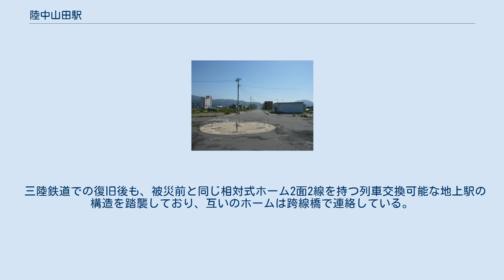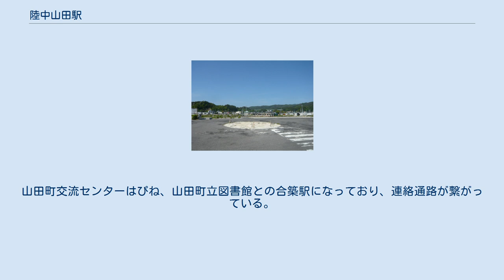陸中山田駅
被災前の駅舎 陸中山田駅（2013年6月1日） 陸中山田駅より東、山田町中心街を望む（2013年6月1日） 陸中山田駅より西を望む（2013年6月1日） 陸中山田駅より東北東、山田町中心街を望む（2013年6月1日） 陸中山田駅（りくちゅうやまだえき）は、岩手県下閉伊郡山田町川向町（かわむかいちょう）にある、三陸鉄道リアス線の駅である。
 駅の愛称は「海のオランダ島」。
 2011年（平成23年）3月11日の東北地方太平洋沖地震（東日本大震災）による津波及びその後の火災で大きな被害を受け休止していたが、2019年（平成31年）3月23日に三陸鉄道の駅として営業再開された。
 三陸鉄道での復旧後も、被災前と同じ相対式ホーム2面2線を持つ列車交換可能な地上駅の構造を踏襲しており、互いのホームは跨線橋で連絡している。
 山田町観光協会が受託する簡易委託駅。
 新駅舎はオランダ島と風車を模した洋風のデザインになっている。
山田町交流センターはぴね、山田町立図書館との合築駅になっており、連絡通路が繋がっている。
 東日本大震災で被災して全壊した旧駅舎は1961年（昭和36年）改築のコンクリート造りで、みどりの窓口（営業時間：6時45分 - 16時30分）・自動券売機（オレンジカード対応）があった。
また、旧駅舎上部に掲げられていた大時計は、同町八幡町内の御蔵山に保存・展示されている。
 東日本旅客鉄道（JR東日本）によると、2018年度（平成30年度）の1日平均乗車人員は120人である。